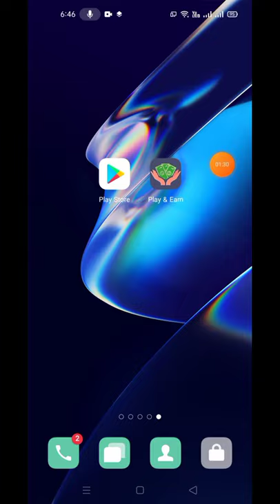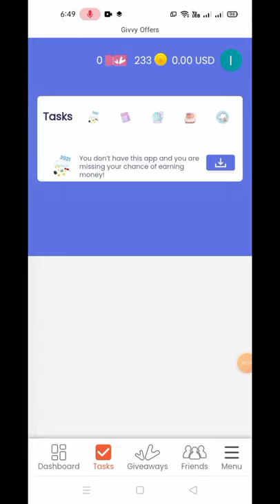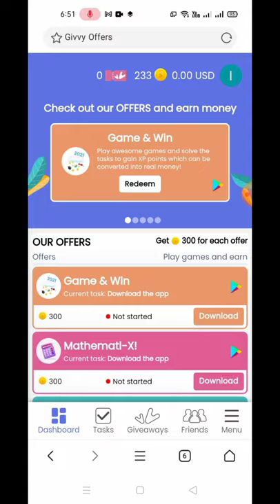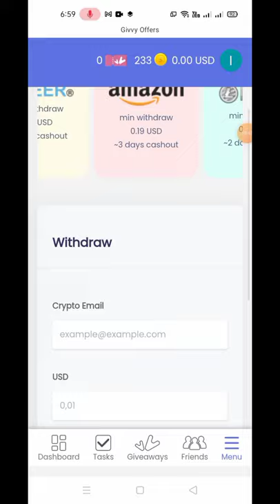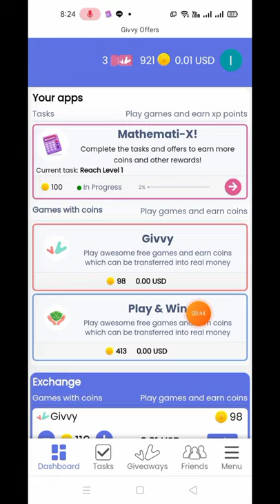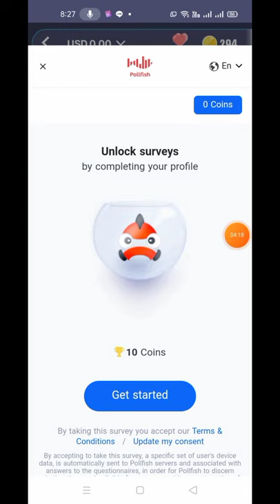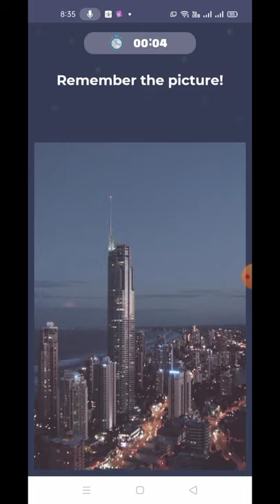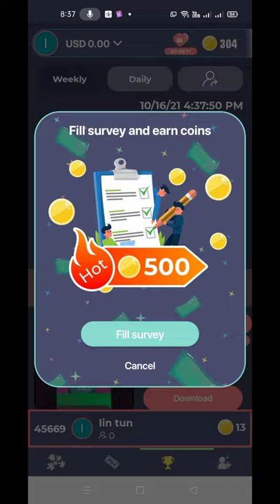Play&Eam ဂိမ္းေဆာ့မယ္ကြိဳင္စုမယ္ 0.19 $ ကေနစထုတ္ၾကမယ္ေနာ္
ဒီဗီယိုေလးကမိတ္ေဆြတို႔အတြက္အက်ိဳးရိွမယ္ဆို
(ေက်းဇူးတင္ပါတယ္)

3. မတ္ဆင္ဂ်ာမွာလူေတမသိေသးတဲ့အခ်တ္.8.ခ်တ္ျပဳလုပ္နည္း

7.memory 15.GB. free. ရယူနည္း